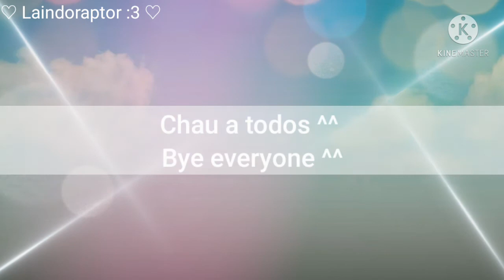ASPHYXIATE // Meme // WildCraft || Remake